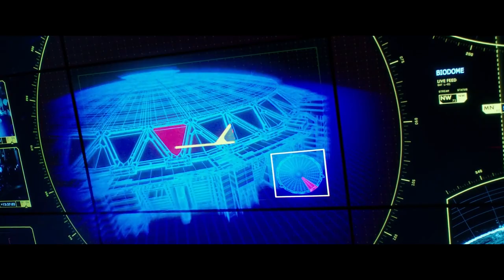Godzilla vs Kong (2021) : opening scene - Inside The Containment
Godzilla vs Kong | 2021 | Opening scene | Kong Inside The Containment | Movie scene

                            Toho
                            Warner Bros. Pictures
Directed By      - Adam wingard
Based on          - Godzilla and Mechagodzilla
                             King kong.

Details  -
                            Godzilla vs. Kong is a 2021 American monster film directed by Adam Wingard. A sequel to Kong: Skull Island (2017) and Godzilla: King of the Monsters (2019); it is the fourth film in Legendary Pictures' MonsterVerse, the 36th film in the Godzilla franchise, the 12th film in the King Kong franchise, and the fourth Godzilla film to be completely produced by an American film studio.